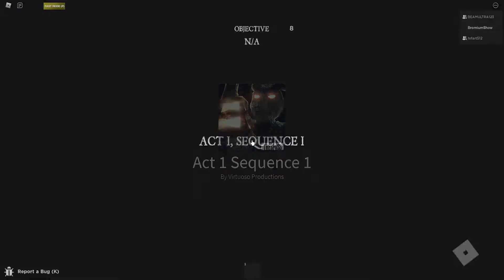This CABIN has a lot of BEANS!!! (Roblox: TRESPASS)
The Bros decided to play Roblox's Trespass in this one, a horror game revolving around you trying to find your family in the middle of the woods... However, the cabin in this game seems kind of sus... I mean why does this cabin have a lot of BEANS!!!

Game: TRESPASS. Creator: Virtuoso Productions.

We do variety games, especially Roblox horror games and flash games right now.